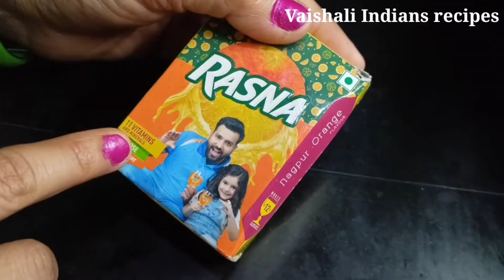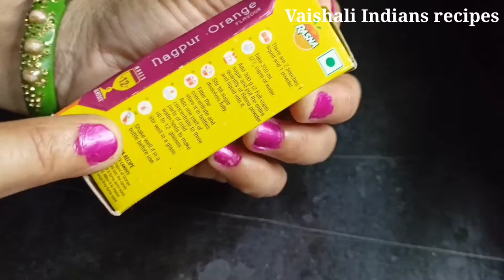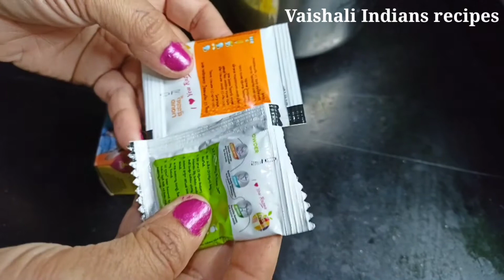Orange Juice | रसना शरबत कैसे बनाये और गर्मियों में Store करने का आसान तरीका